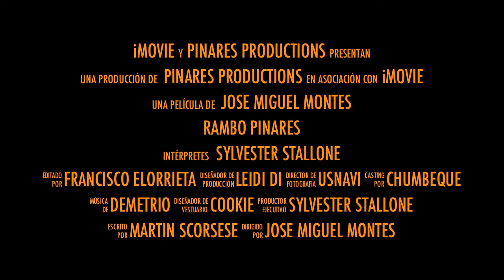Trailer Rambo Pinares 2012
Edicion: José Miguel Montes y Francisco Elorrieta